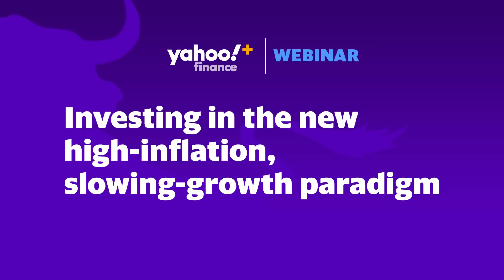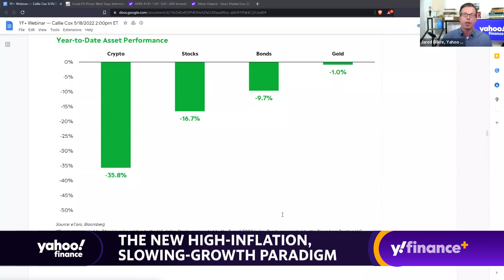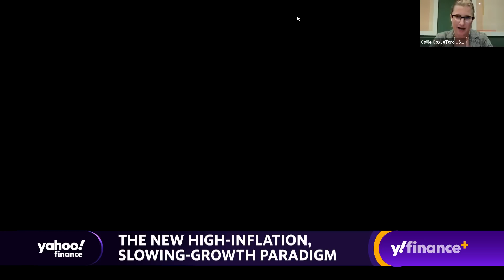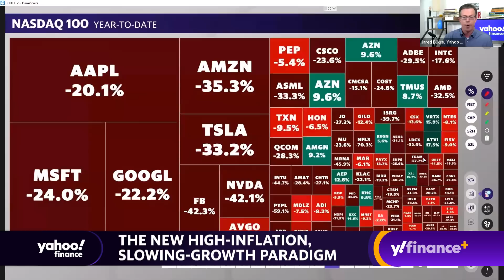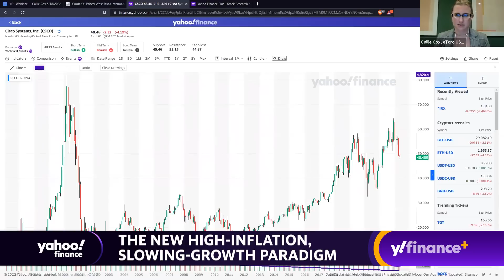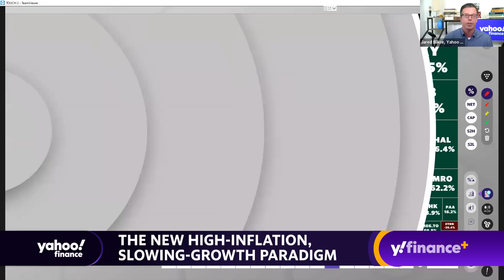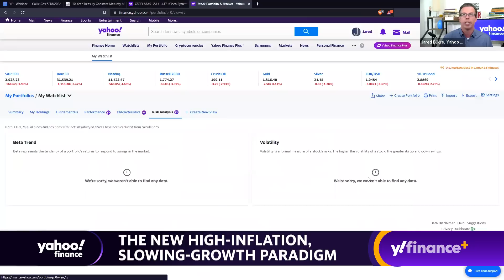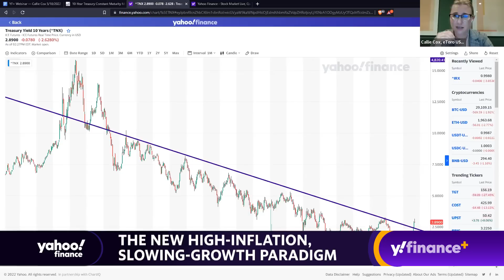Investing in the new high-inflation, slowing-growth paradigm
Volatility is whipsawing investors in 2022, as a secular change in economic realities is rattling both retail and Institutional traders. Callie Cox, US Investment Analyst at eToro USA, joins Yahoo Finance's Jared Blikre to break down the current macro trends -- persistently high inflation, hawkish central banks, and an uncertain earnings outlook -- and how investors can use this knowledge to play defense and even find opportunities in the markets. Blikre demonstrates how to leverage the power of Yahoo Finance Plus for market technicals, fundamentals and portfolio management.